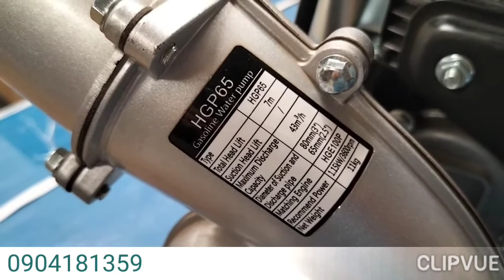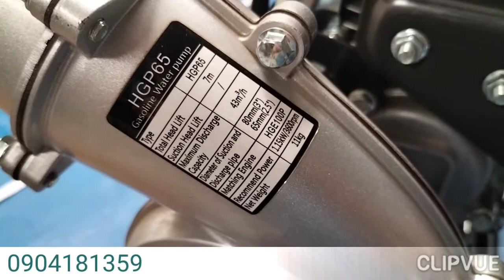Bơm ruộng Hyundai hgp65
Bơm ruộng hyundai chạy động cơ Hyundai HGE 100 có công suất 3.0hp, trọng lượng máy 11kg, lưu lượng nước 43m3/h bác nào có nhu cầu alo 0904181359